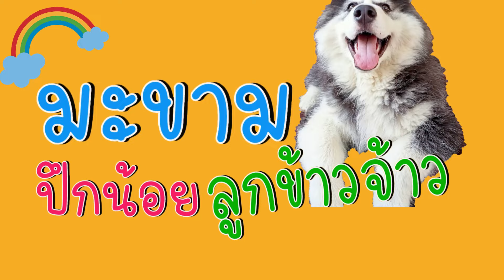ได้เวลาออกจากบ้านแล้ว l มะขามปึกน้อย ลูกข้าวจ้าว ep613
ไปเที่ยวกับพวกพี่มั้ยน้อง